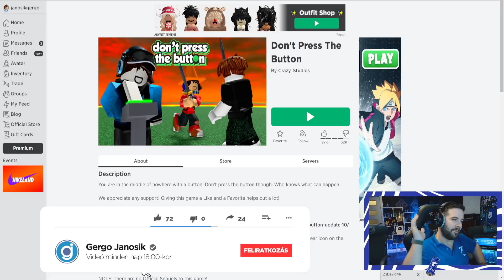NE NYOMD MEG A GOMBOT ! hallod, NEMÁÁ | Don't Press The Button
NE. NYOMIZD. MEG. A. GOMBOT. Ne tedd, ne tedd és kész !

FIGYELEM!